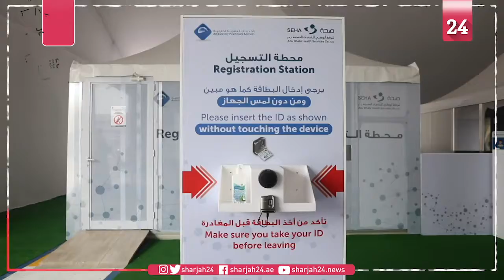سعود بن صقر يفتتح مركز المسح الوطني لفحص كورونا في رأس الخيمة